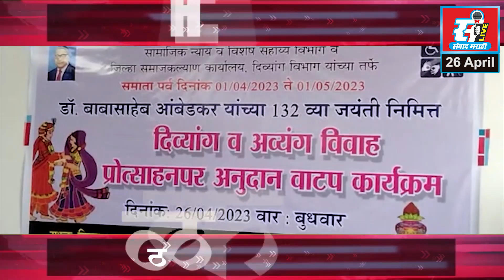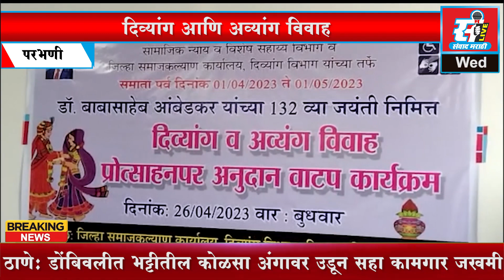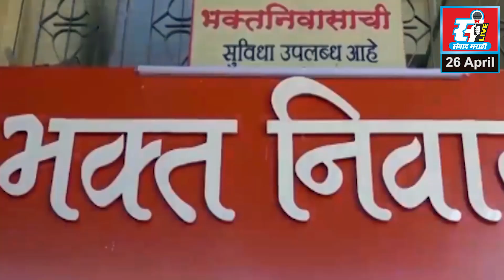दिव्यांग आणि अव्यांग विवाह प्रोत्साहनपर अनुदान वाटप.